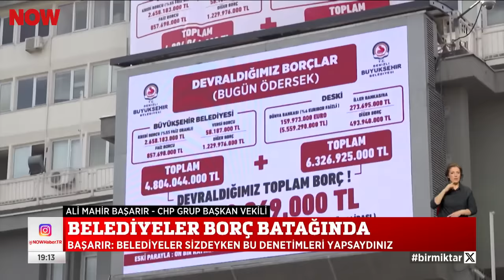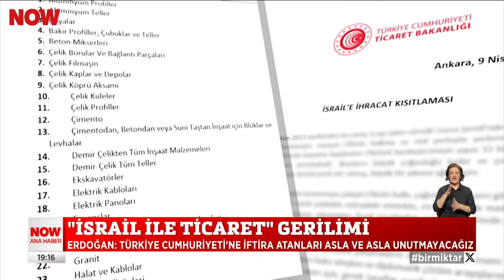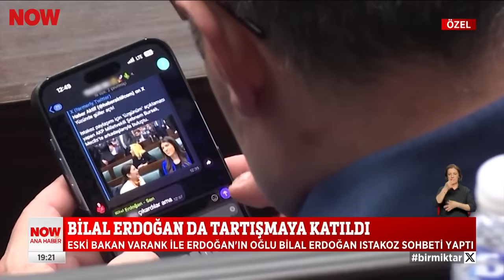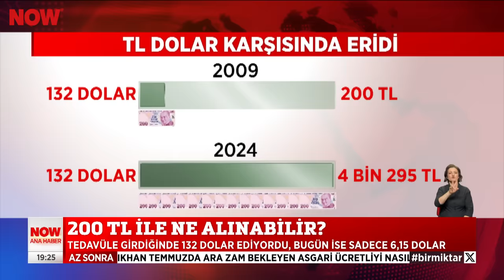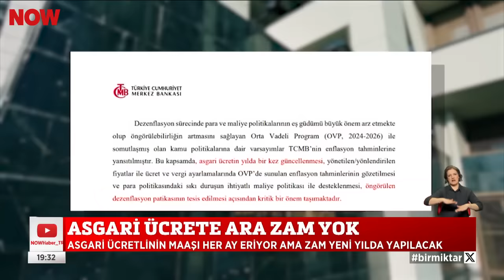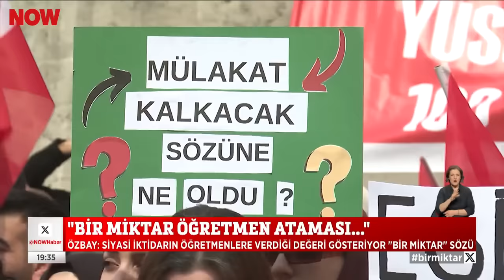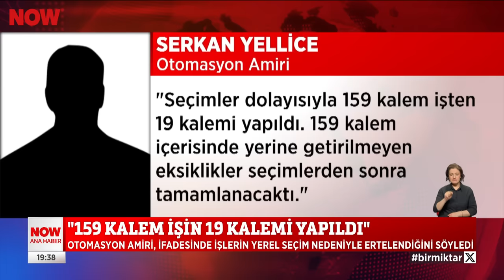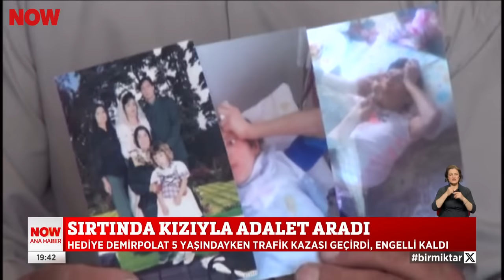Erdoğan'dan seçim yorumu... 17 Nisan 2024 Selçuk Tepeli ile NOW Ana Haber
Vekillere moral vermeye çalıştı... 17 Nisan 2024 Selçuk Tepeli ile NOW Ana Haber bülten ve öne çıkan haberler yayında hemen izle!